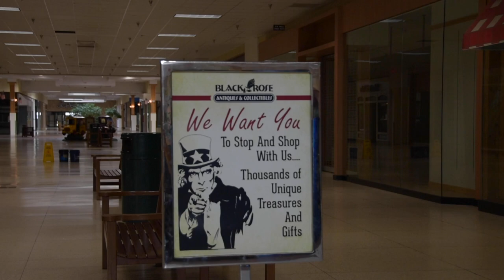AMC Chambersburg Closing After 38 Years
SUTV's Adam Beam gets one last look before the AMC Classic Chambersburg closes its doors after nearly 40 years in service.